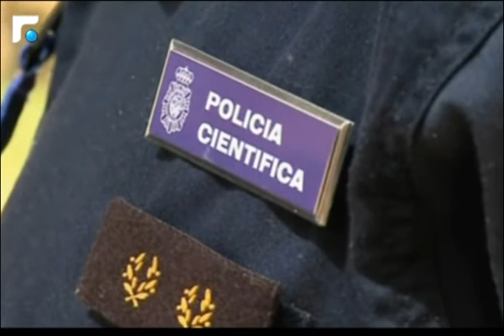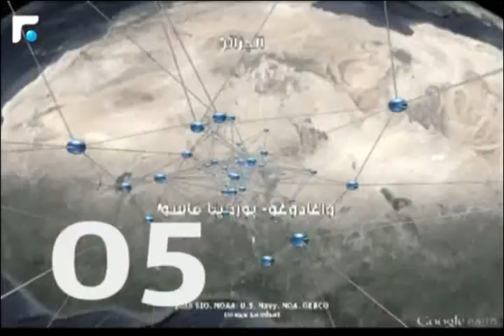النشرة الصباحية 01/08/2014